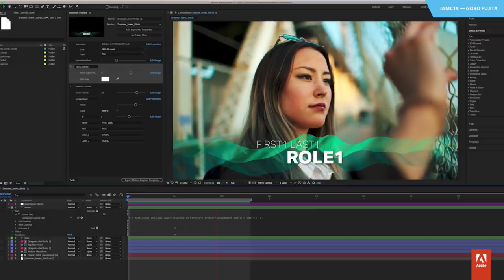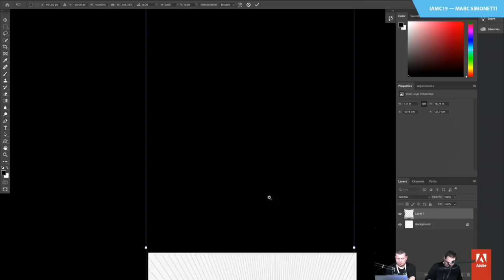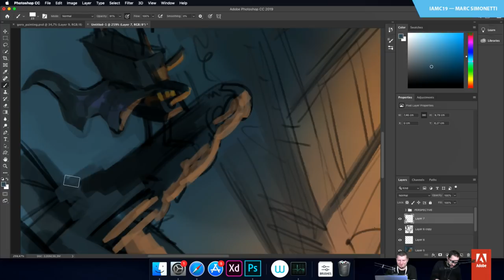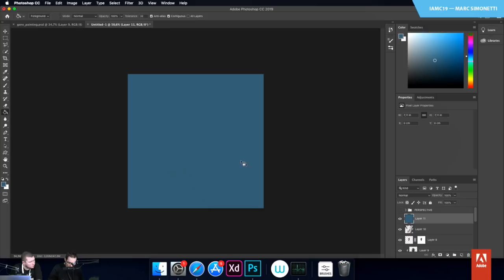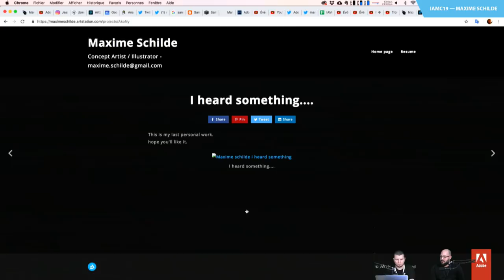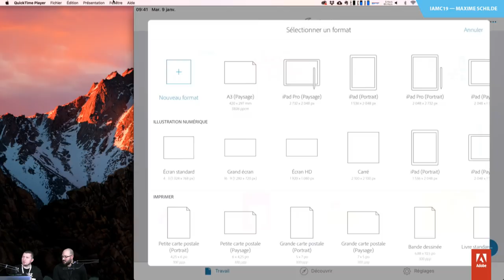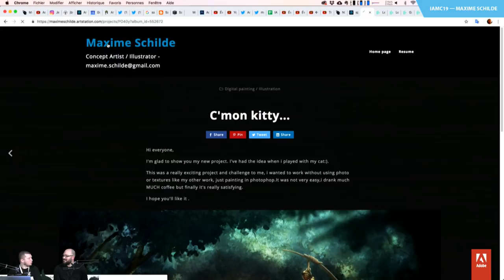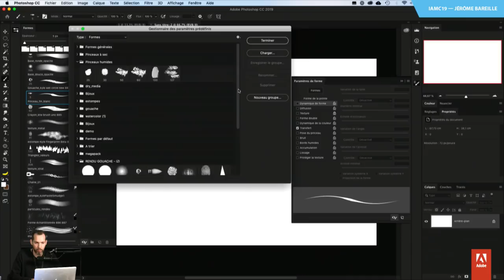Marc Simonetti | Maxime Schilde | Trois jours IAMC 19 — Day1 | Adobe France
Si vous suivez régulièrement nos sessions en direct, vous savez déjà qu'Adobe est partenaire des Masterclasses IAMAG.

Pendant 3 jours, les plus grands noms du jeu vidéo ou du cinéma (prises de vue réelles ou animation) vont se succéder sur une grande scène exclusive pour partager avec le public les secrets de leurs réussite.
Nous accueillerons en direct les artistes, utilisateurs des outils Creative Cloud pour qu’ils partagent durant une session privilégiée leurs portfolios, leur actualité et leurs trucs et astuces.

Nous recevrons également des experts techniques pour des moments flux de production pour tout savoir sur l’animation ou les techniques de dessin et peinture dans le Creative Cloud.

Ces sessions, co-animées par Rufus Deuchler et Franck Payen se dérouleront en français OU en anglais, pour profiter au maximum de nos invités.

If you’re a regular on our Adobe France livestreams, you already know that we are a close partner to IAMAG’s Masterclasses.

During 3 days, the biggest names in the video games and motion pictures industry (film or animated) will follow one another on this exclusive main stage to share the secrets of their success.
As users of the Creative Cloud tools, we are thrilled to welcome them live from our studio at Iamag to share their portfolios, news or tips and tricks with our audience.

We will also receive technical experts of the workflow to know more on animation, painting and drawing techniques within the Creative Cloud.

Those live sessions will be co-hosted by Rufus Deuchler and Franck Payen, in French or English, to enjoy the most of our guests.